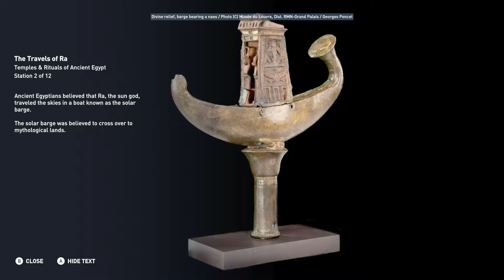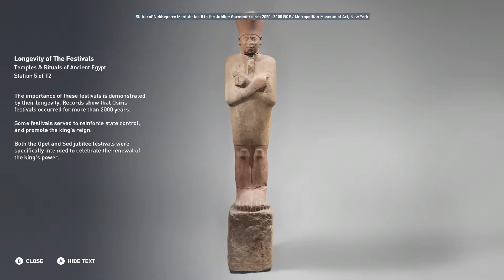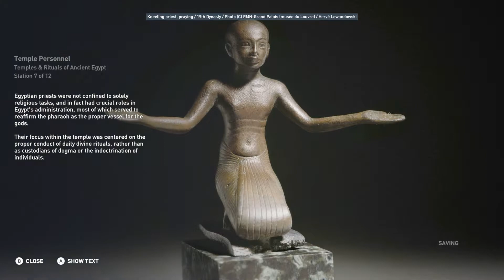Ancient Egypt pt. 54 "Temples & Rituals of Ancient Egypt"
learn about the importance of the pharaoh and of the priests in ancient rituals, and understand the influence of temples in ancient Egyptian society.

Fun Fact: The Narmer Palette is humanity's oldest recording of an event. Narmer was the first ruler of an unified Egypt, and is credited with establishing Memphis as the capital city.